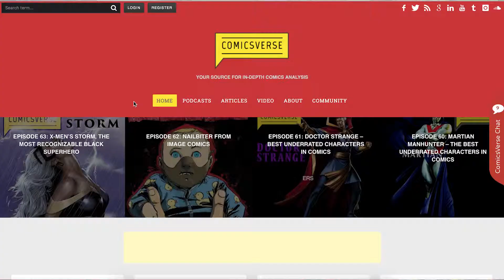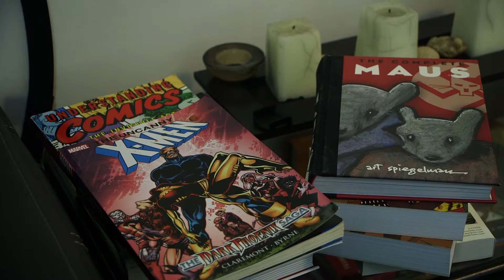LITKE_COMICSTARTUP_V1Final